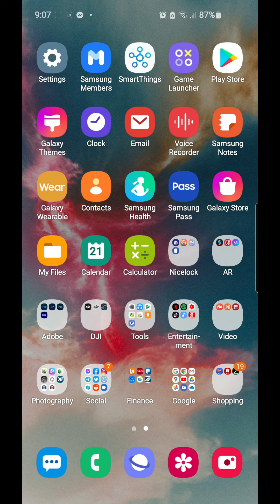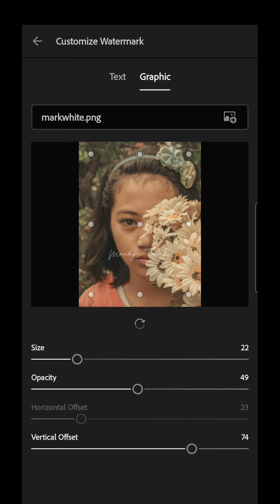Good News!! We can now add graphic watermark in Lightroom Mobile for Android and iOS!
yes at last!! Lightroom heard our wish! Update your version now to Version 6.0.1
Watch the video on how to add graphical watermark in Lightroom Mobile!!

UPDATE: it also worked in iOS